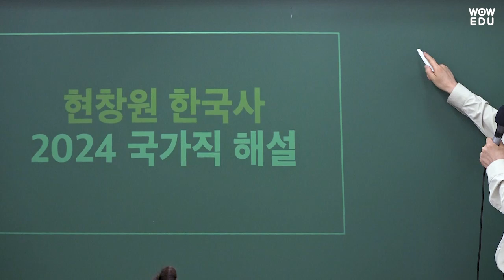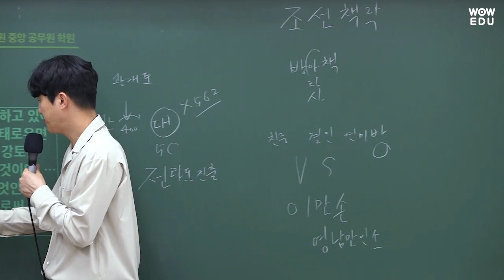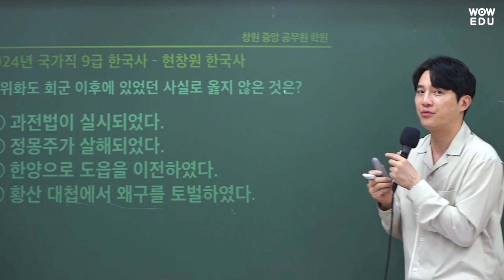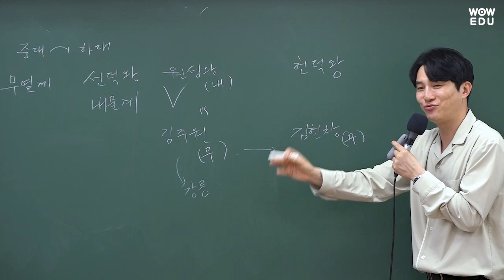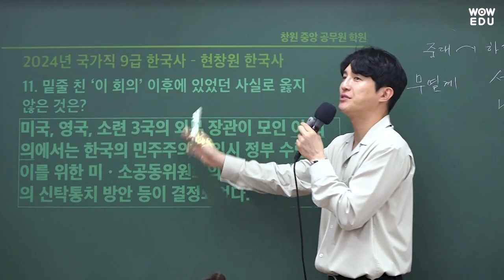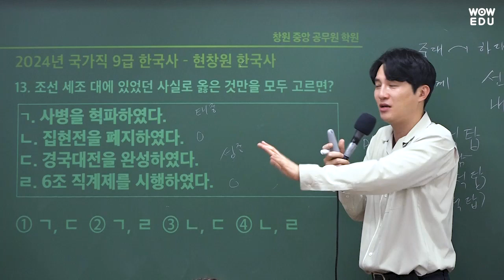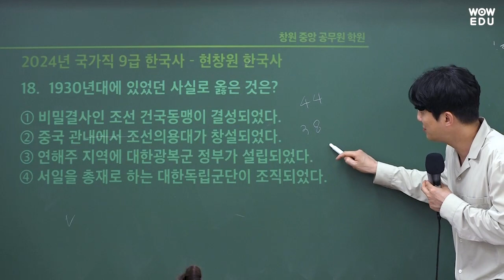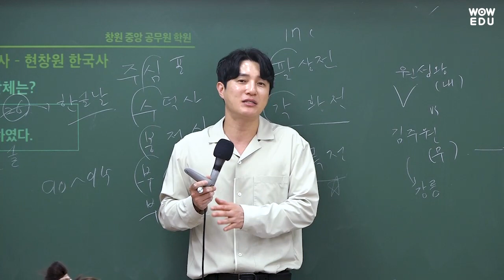2024년 국가직9급 한국사 기출문제 해설강의 | 와우에듀 현창원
2024 국가직 9급 한국사 현창원 선생님 해설강의 입니다.